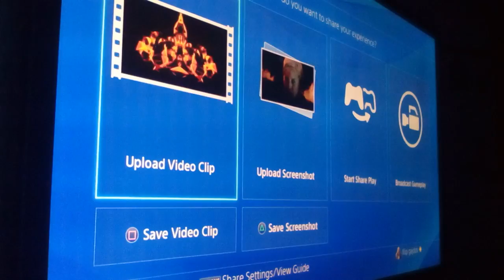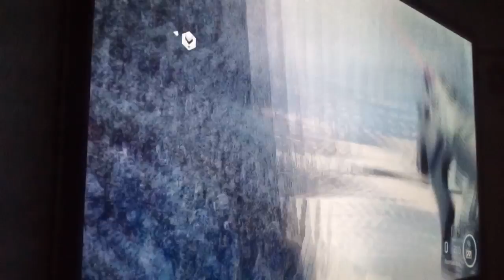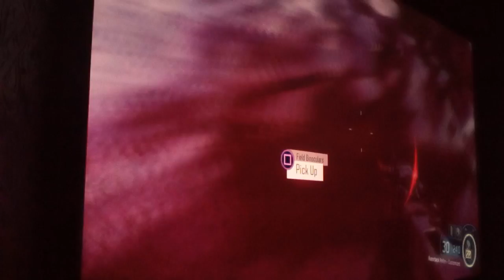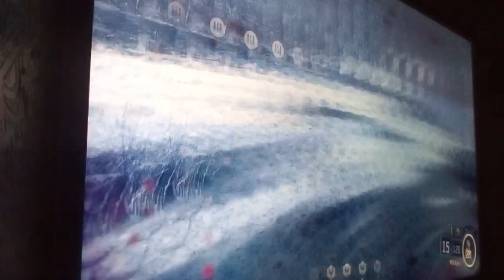Black ops 3 gameplay